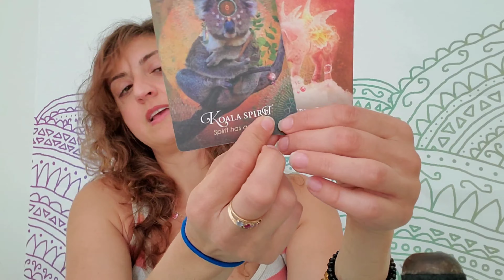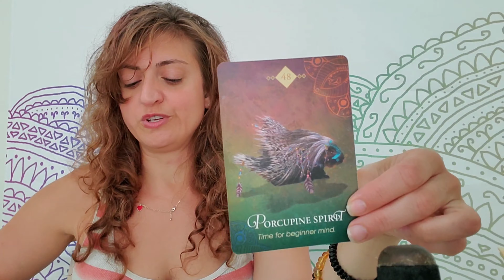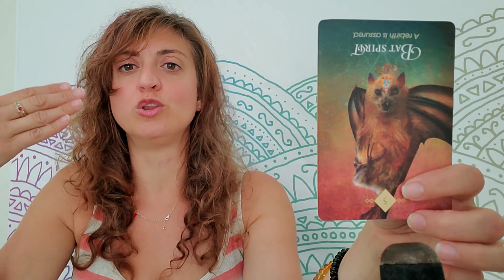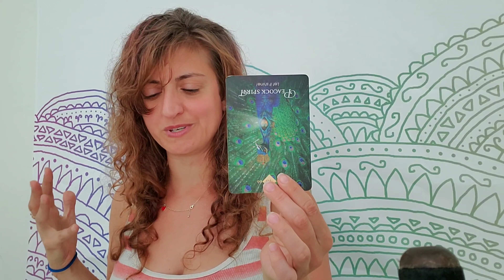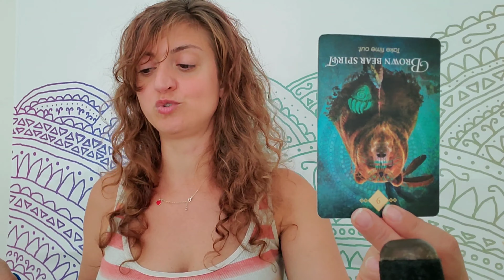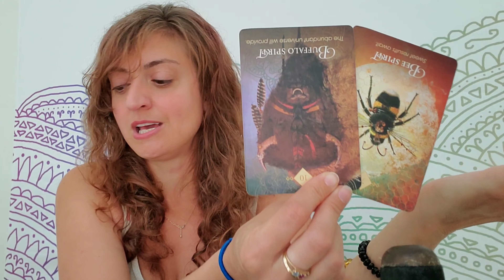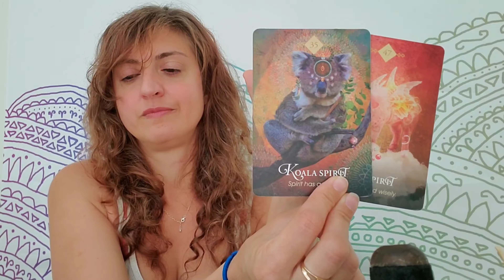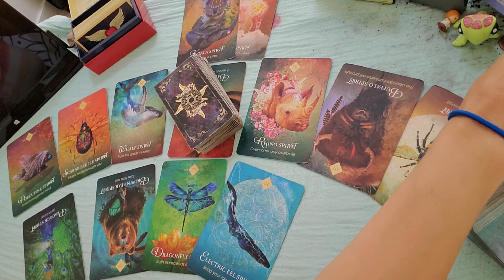♐ Sagittarius: They're taking you on a guilt trip ♐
PERSONAL READINGS
Recorded $150
In the body of the email specify:

FB: Born without Boundaries Tarot